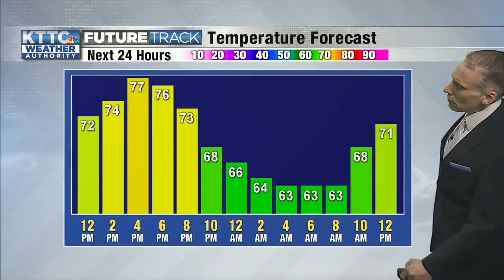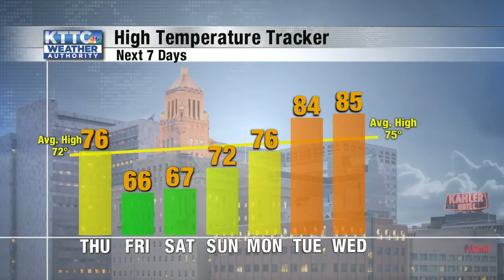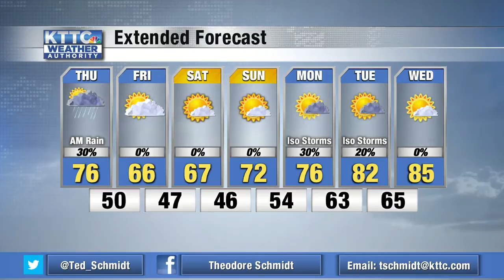Ted's Wednesday Noon Weather 5/27/2020